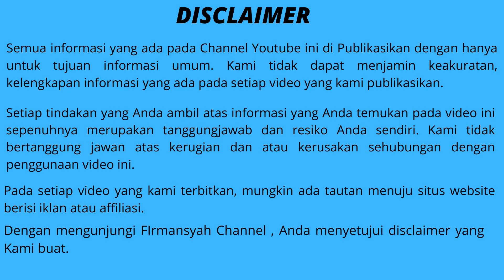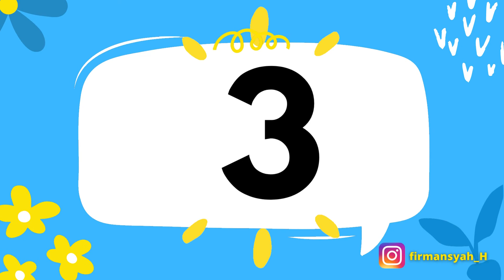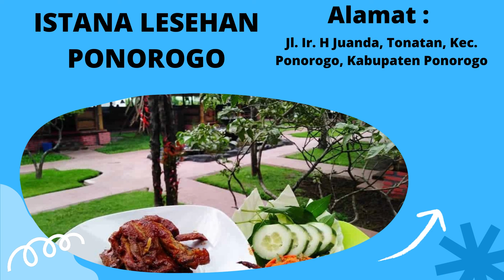12 Kuliner Khas PONOROGO Murah dan Nikmat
12 Kuliner Khas PONOROGO Murah dan Nikmat
14 Pilihan Kuliner Khas BOJONEGORO yang Wajib Anda Coba